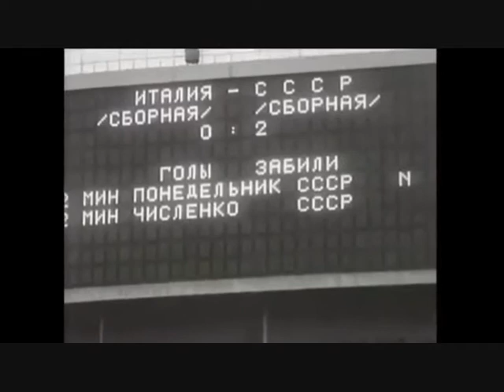EUROPEO 1964 URSS-ITALIA 2-0 ITALIA-URSS 1-1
La prima partecipazione alla Coppa Europa dell'Italia, si conclude al primo turno, eliminati dalla nazionale Sovietica. Il disegno è di Carmelo Silva